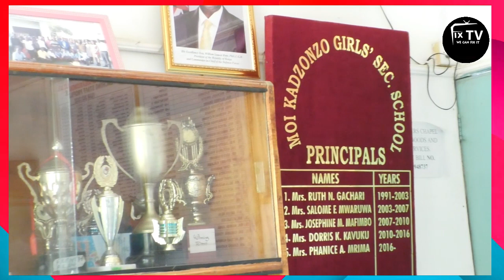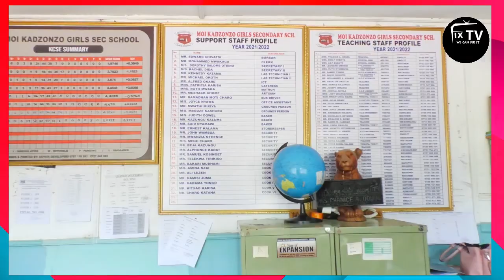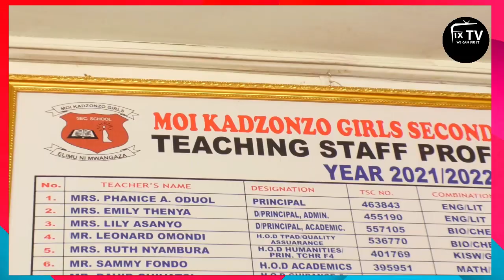SCIENCE FAIR PART 1 | THE HOST PRINCIPAL-MOI KADZONZO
@fix_tv SCIENCE FAIR COMPETITIONS OF KALOLENI SUB-COUNTY SECONDARY SCHOOLS AT MOI KADZONZO GIRLS.